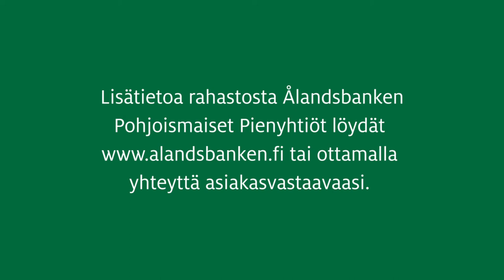Ålandsbanken lanseeraa uuden rahaston – Ålandsbanken Pohjoismaiset Pienyhtiöt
Ålandsbanken lanseeraa nyt uuden osakerahaston - Ålandsbanken Pohjoismaiset Pienyhtiöt. Rahaston sijoitukset kohdistetaan pohjoismaisiin pieniin ja keskisuuriin yhtiöihin, jotka luokittelemme ”laatuyhtiöiksi”, eli yhtiöihin, joilla on vakaa tase, vahva kassavirta, korkea kannattavuus ja hyvät kasvumahdollisuudet.